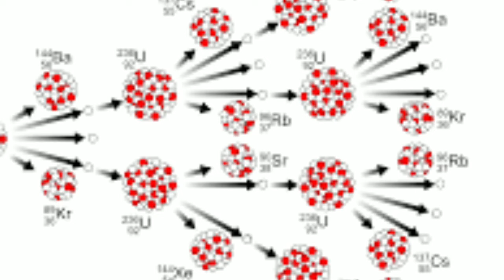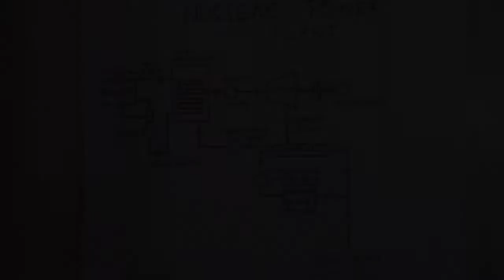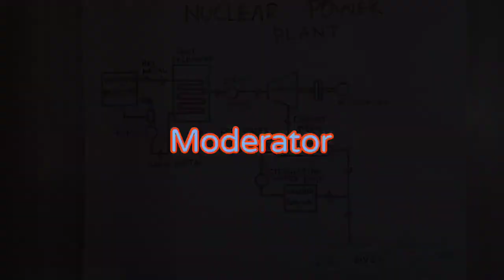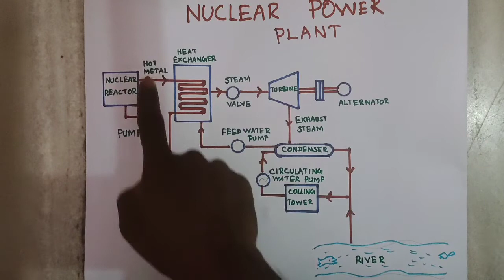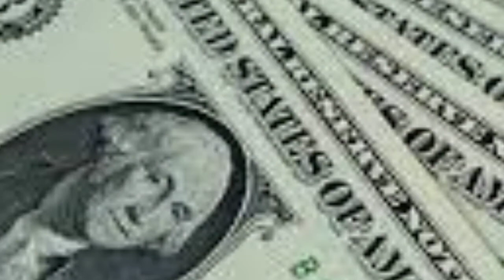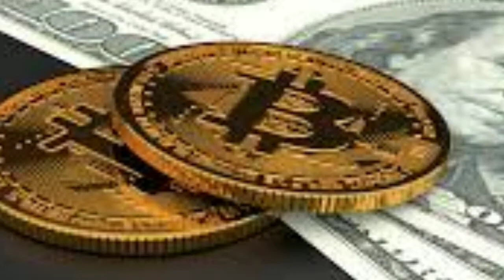அணுமின் நிலையம்/Nuclear Power Plant..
Full details about Nuclear Power Plant in Tamil, explanation of Fuel rods, Moderator, control rods